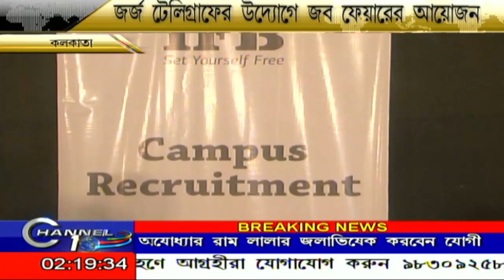জর্জ টেলিগ্রাফের উদ্যোগে জব ফেয়ারের আয়োজন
জর্জ টেলিগ্রাফের উদ্যোগে জব ফেয়ারের আয়োজন BanglaNews BengaliNews বাংলাতাজাখবর BengaliNewsLive বাংলাখবর CHANNEL10 CHANNEL 10